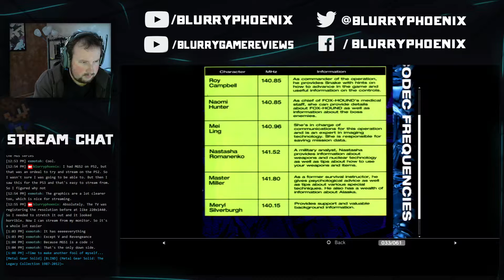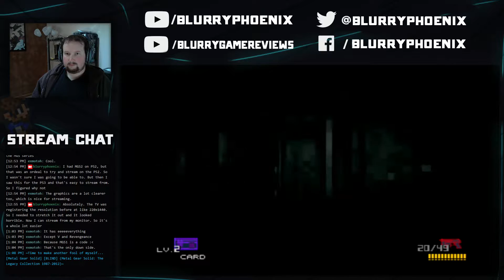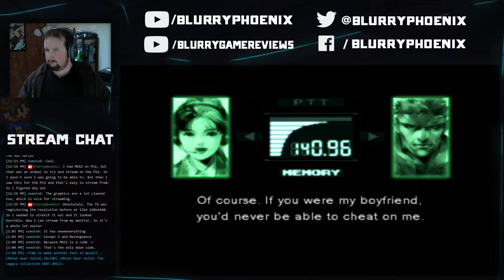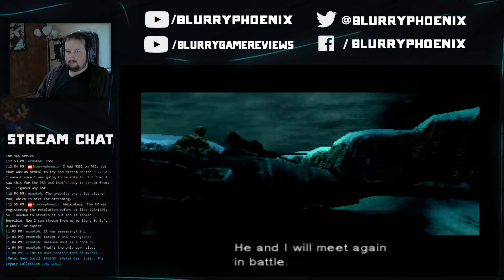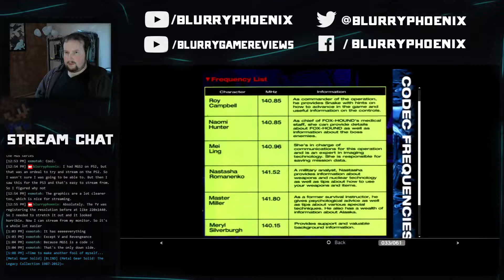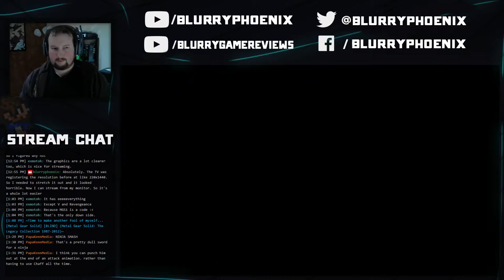Twitch Livestream | What Was Meryl's Codec? | Metal Gear Solid (Pt. 2)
Quick, stun Cyborg Ninja and sucker punch him over and over again!  It's a legitimate strategy!